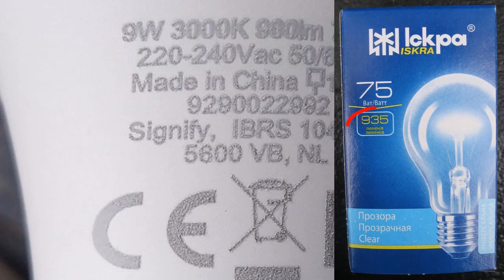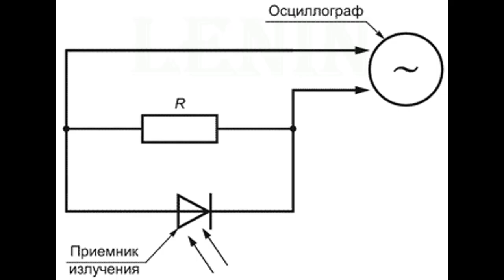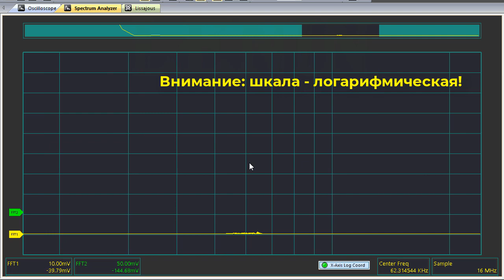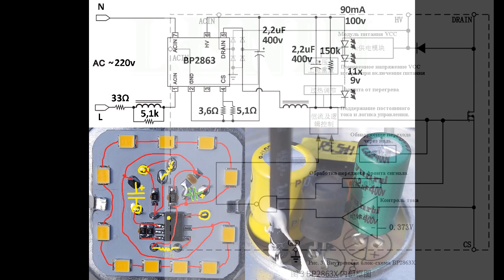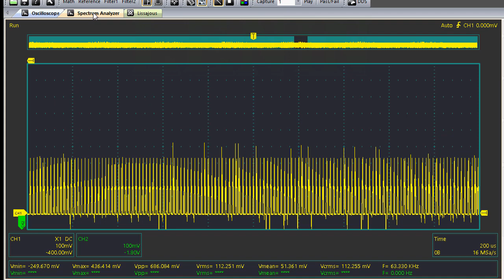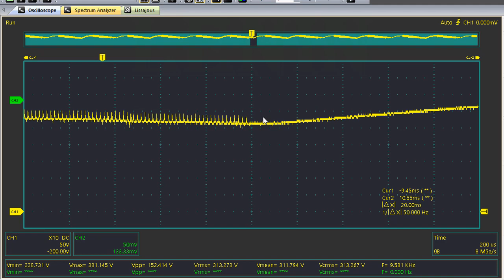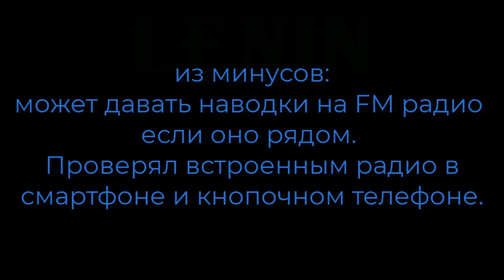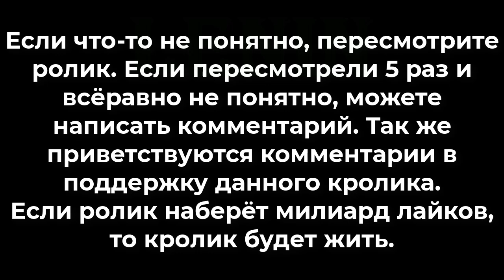Какие светодиодные лампы выдают бесплатно в Украине взамен накала? Что внутри Как работают? укрпошта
Делаю лампу вечной. Обзор как работает LED лампа (со схемой).
В ролике использовал:
Инвертор (чистый синус)
Дешевый инвертор
PIR датчик движения

Дополнение к видео: на 6:26 минуте ток по "зелёному маршруту" идёт через светодиоды+конденсатор+резистор одновременно (это касается и "оранжевого маршрута"). Нарисовал неудачно (нужно было "петлять" шире), прошу прощения.

Какие светодиодные лампы выдают бесплатно в Украине в замен ламп накала? Один из вариантов лампочек на обмен. Что у них внутри и как они работают?
Если есть возможность менять на "нерабочие лампы накала" (часто это прокатывает) - меняйте!

0:35 - что заявлено на лампе
1:32 - измерения
4:36 - что внутри
5:03 - схема
5:34 - осциллограммы
8:43 - переделка

Данные лампы принёс почтальон домой.
Как обманывают другие блогеры?
Манипуляция (сознательно или от незнания) с картинкой "энергоэффективности". Стандарт в Европе поменяли кажись 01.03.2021. Если есть "плюсы" типа "А+++" то это старый стандарт, без плюсов это - новый. Сравнивать напрямую это может не получиться. Где-то "A+++" будет как "B", а где-то как "D", или даже классом "E". По этому сравнивать новые упаковки и старые напрямую - не корректно.

Какие светодиодные лампы выдают бесплатно в Украине в замен ламп накала?
Что у них внутри и как они работают? Что в Украине выдают вместо лампочек накала?
"Как светодиодные лампы меняют жизнь украинцев: обзор новой программы по обмену ламп накаливания"
 "Светодиодные лампы для экономии энергии: разбираемся внутри и измеряем параметры"

Со схожей структурой: SDH7711, PT4557, WS9057XT, BP9933, BP9933D.
обмен лампочек на почте укпочта укрпочте укрпоште
Обмен через ДИЯ дию. Обмін лампочок в Дії.
Какие лампочки дают через Дию?
Как получить лампочки на Почте Украины?
Обмен лампочек на укрпочте.
обмен лампочек укрпошта.
обмен лампочек укрпочта.
Ремонт светодиодной лампочки лампы.

Проверяю что купил на aliexpress.